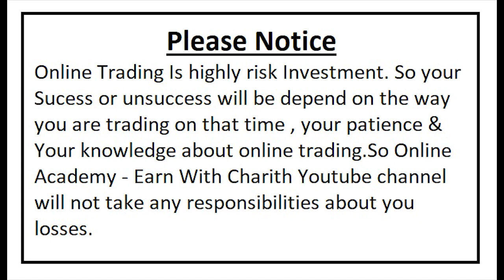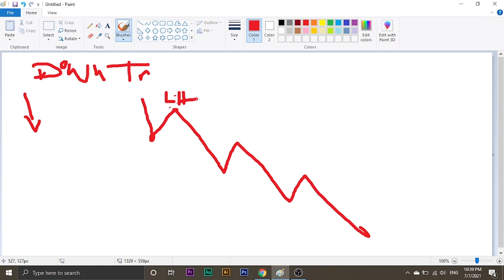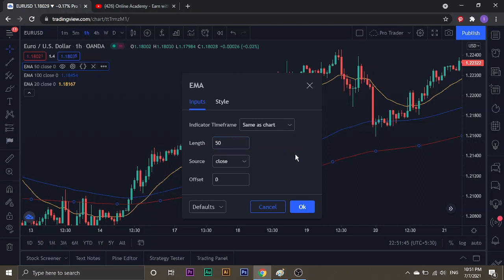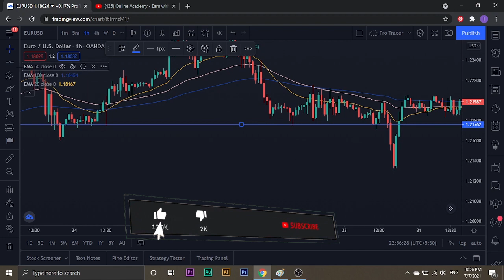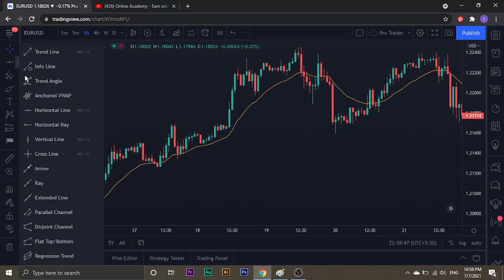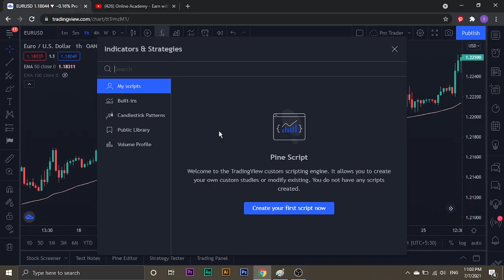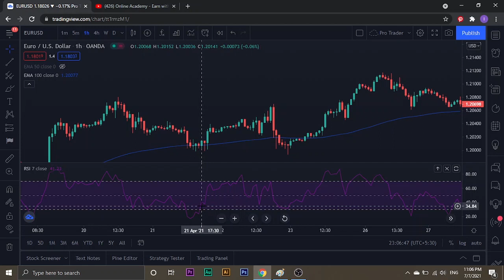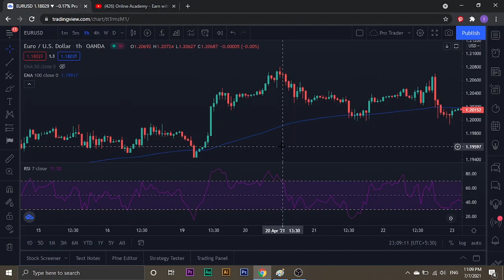MOVING AVERAGE STRATEGIES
This video about most popular Moving Average Strategies you can Use Effectvlly in Forex trading & options trading. Moving average  indicator using 90% Traders for their Forex & Options trading.